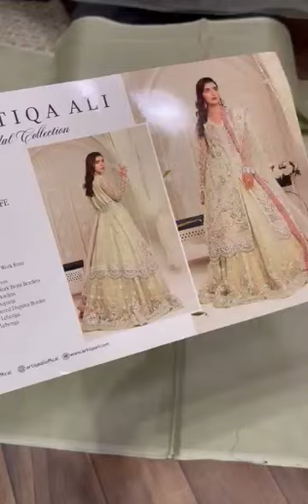BRIDAL LUXURY COLLECTION 2022